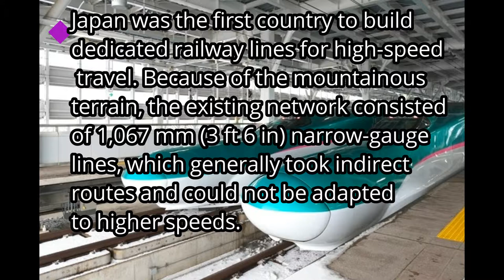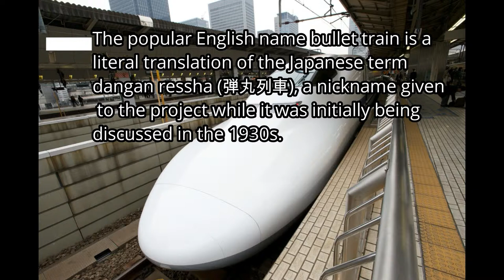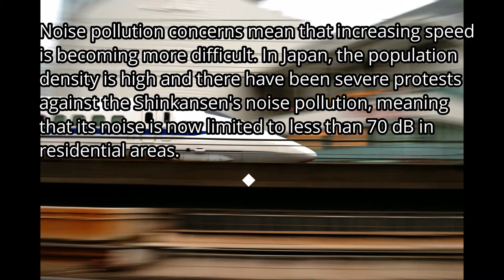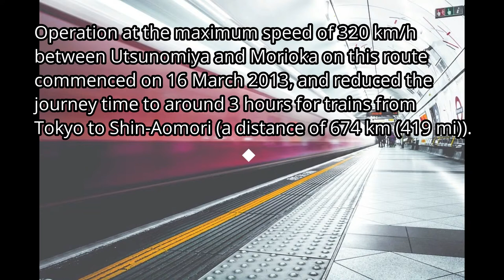THE MOST POWERFUL AND FASTEST TRAIN (BULLET TRAIN) - MUST WATCH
THE MOST POWERFUL AND FASTEST TRAIN (BULLET TRAIN).

Following the end of World War II, high-speed rail was forgotten for several years while traffic of passengers and freight steadily increased on the conventional Tōkaidō Main Line along with the reconstruction of Japanese industry and economy. By the mid-1950s the Tōkaidō Line was operating at full capacity, and the Ministry of Railways decided to revisit the Shinkansen project. In 1957, Odakyu Electric Railway introduced its 3000 series SE Romancecar train, setting a world speed record of 145 km/h (90 mph) for a narrow gauge train. This train gave designers the confidence that they could safely build an even faster standard gauge train. Thus the first Shinkansen, the 0 series, was built on the success of the Romancecar.

In the 1950s, the Japanese national attitude was that railways would soon be outdated and replaced by air travel and highways as in America and many countries in Europe. However, Shinji Sogō, President of Japanese National Railways, insisted strongly on the possibility of high-speed rail, and the Shinkansen project was implemented.

Government approval came in December 1958, and construction of the first segment of the Tōkaidō Shinkansen between Tokyo and Osaka started in April 1959. The cost of constructing the Shinkansen was at first estimated at nearly 200 billion yen, which was raised in the form of a government loan, railway bonds and a low-interest loan of US$80 million from the World Bank. Initial cost estimates, however, had been deliberately understated and the actual figures were nearly double at about 400 billion yen. As the budget shortfall became clear in 1963, Sogo resigned to take responsibility.[12]

A test facility for rolling stock, now part of the line, opened in Odawara in 1962.